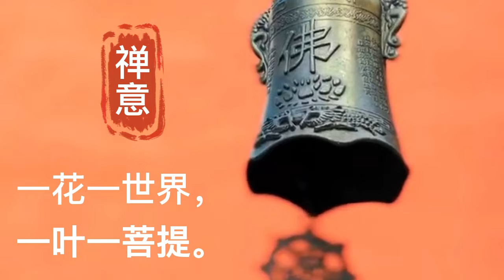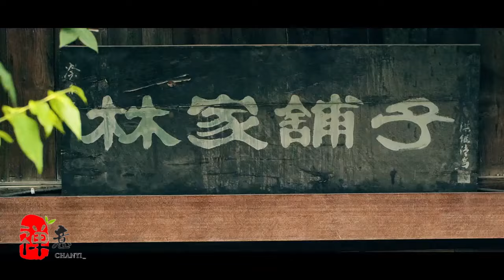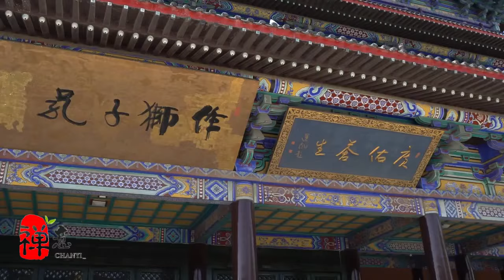「人有貴氣，一看便知」：真正高貴的女人，有這些特質